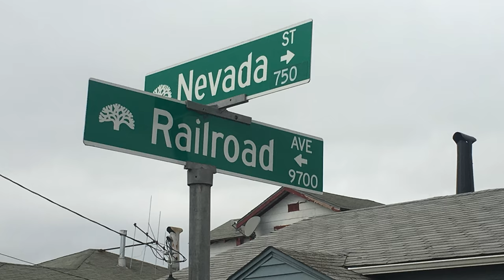Illegal Dumping in Oakland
On January 16, 2018, I spent one hour driving around the perimeter of District 7 in Oakland, CA to take pictures of every illegal dumping site that I saw along the way.  What I found was not only shocking- it was shameful.  I took pictures of more than 80 illegal dumping sites inside of one hour.  The slideshow below has not been altered nor time elapsed.  All of this garbage lined the streets of East Oakland in real time during the one hour I spent driving around District 7.

Along my route were more than 12 school communities.  Communities where students walk to and from school each day.  By the time I was done with my route, I felt physically ill and depressed.  Then I imagined what it must be like to be one of the thousands of students and families that experience school like this everyday. How would you feel?  What would you think your city thought of you if this is how you were treated?

How can we say we care when we allow our streets to look this way?  We should be ashamed.

Who really cares?